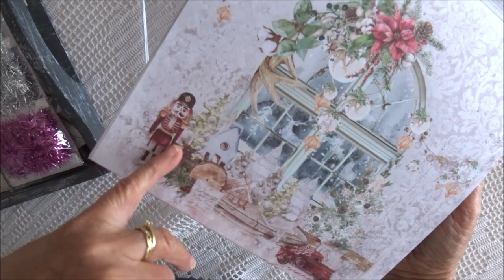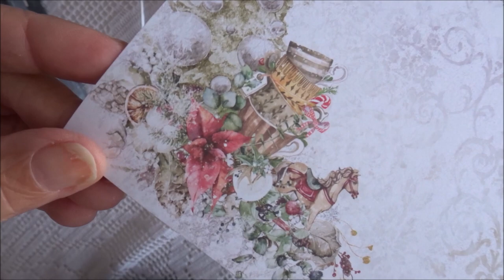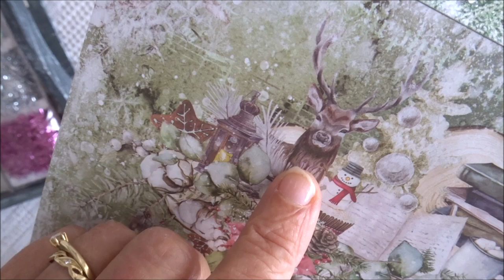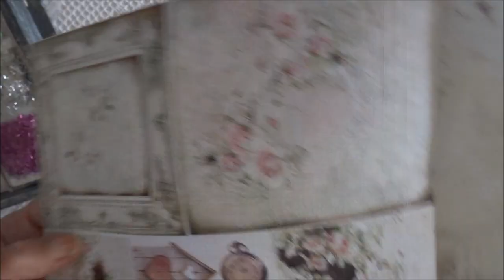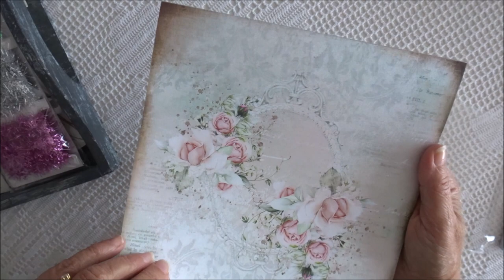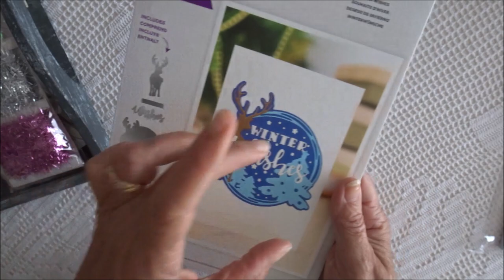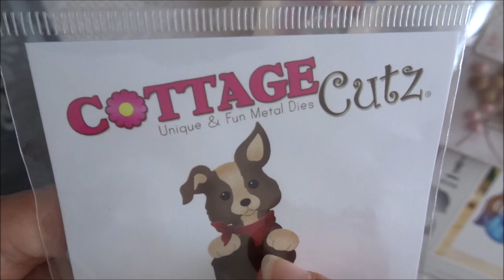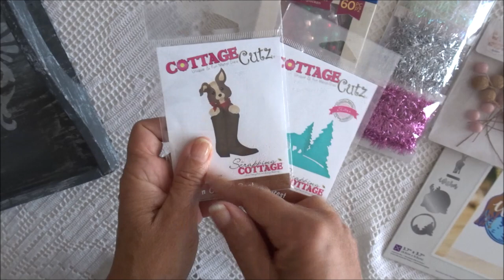Nouveautés boutique : Noël en shabby et plus...